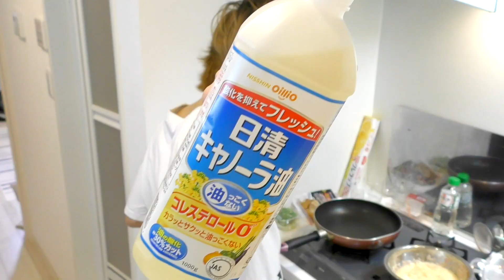【イナズマイレブン実写化】雷雷軒•飛鷹の裏メニューチャーハン!!【アニメ料理】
アニメ【イナズマイレブン】作中に登場する、飛鷹が鬼道に振る舞ったチャーハンを完全再現！！ファン必見の一品となっております！！

『イナズマイレブン』は、レベルファイブが製作し、2008年8月22日に発売されたニンテンドーDS用収集・育成サッカーRPG。および、それを原作とした漫画、テレビアニメ、映画、CDドラマ、舞台作品。
後に『イナズマイレブン2 脅威の侵略者 ファイア/ブリザード』、『イナズマイレブン3 世界への挑戦!! スパーク/ボンバー/ジ・オーガ』とシリーズ化された。また、Wii用ソフトとして『イナズマイレブン ストライカーズ』が2011年7月16日に発売された。同年12月15日には、シリーズ続編として『イナズマイレブンGO』がニンテンドー3DSで出た。2016年7月27日に新作『イナズマイレブン アレスの天秤』が発表された。